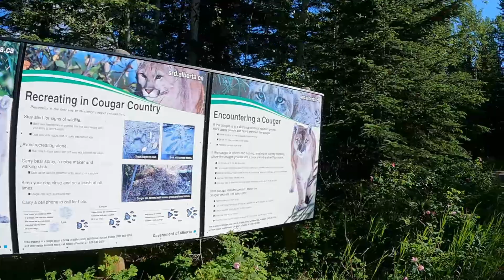World's Longest Freshwater Boardwalk!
If you love nature then this is a hidden gem in the town of Hinton. Hotspot for many animals and boardwalk to walk through the forests and wetlands.

We are the Jajabars. Jajabar in Bengali means a nomad or a vagabond and "Amra Jajabar" means we are the Jajabars. We plug ourselves in Edmonton, Canada and once the batteries are recharged, we start again.We have travelled to many countries around the world and have encountered lots of interesting experiences. So, we have decided to share these experiences with you. Hope you like our videos.

We encountered this bear family in our recent trip to Jasper National Park. We were lucky to see the interesting encounter.